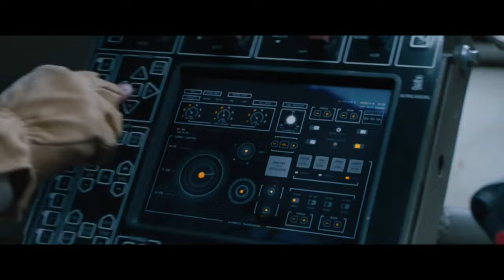The Backbenchers, DSTYLER & Axe 391 - All for You | Fast & Furious [Chase Scene]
For a very special song we teamed up with @axe391music &  @DSTYLER . We named it All for you. A future rave song. Hope you will feel the song and its atmosphere.

The Backbenchers, DSTYLER & Axe 391 - All for You

Video by : Universal Pictures - Fast & Furious [Chase Scene]

Tags -

future
rave
the
backbenchers
rave house
future rave
david guetta
titanium
fate and furious
chase
car
chase scene
car chase
festival
festival banger
banger
applemusic
dj
music
housemusichd
house music
edm
lyrics
music video
official music video
billboard
spinnin records
collaboration
car race
car music
festival rave
the rock
edm music
morten
martin garrix